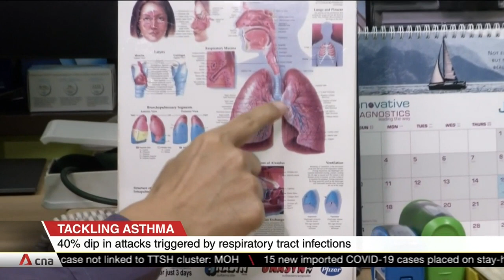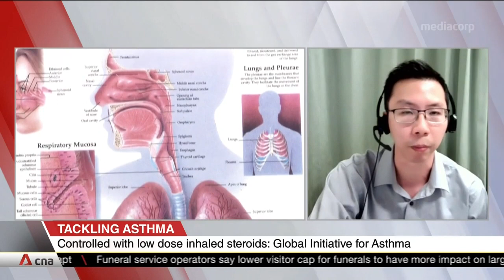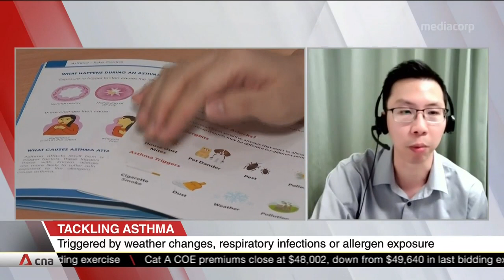Respiratory specialist Adrian Chan on impact of COVID-19 on asthma patients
Doctors in Singapore have seen a 40 per cent drop in asthma attacks triggered by respiratory tract infections like cough and runny nose in recent months. It is partially thanks to measures like wearing masks, hand washing and safe distancing. But experts warn against complacency. As asthma symptoms could be similar to that of COVID-19, they said some asthma patients may be hesitant to seek medical help during this period. Dr Adrian Chan, a respiratory specialist and President of the Asthma & Allergy Association Singapore, spoke about how the pandemic has impacted asthma patients.